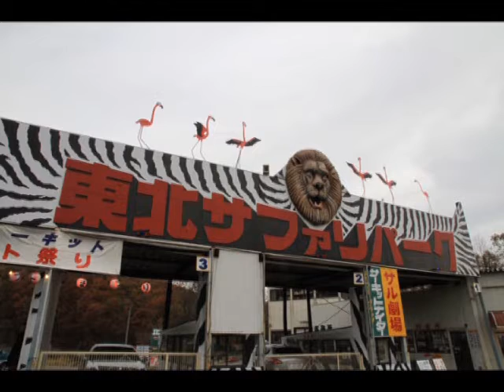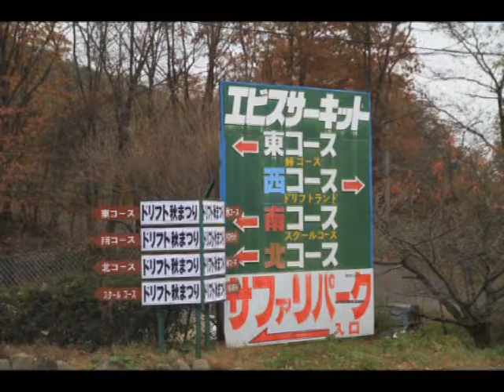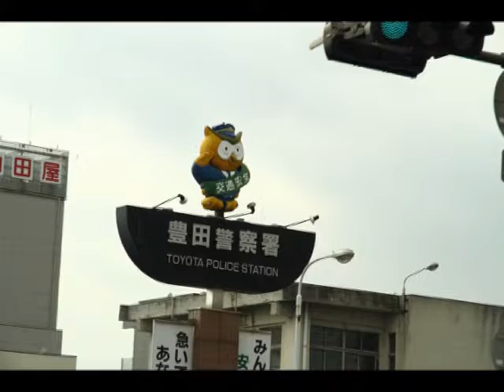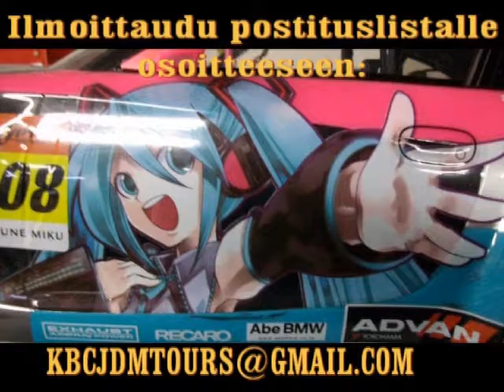Ensimmäinen reissu Ebisuun vuonna 2010 - JAPAN TRAVEL 2010 // FIRST TIME IN EBISU CIRCUIT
Ehkä ensimmäiset suomalaiset käymässä/ajamassa Ebisussa??! On ehkä jotain moottoripyörä juttuja voinut olla aiemmin, tai onko F1/rata kuskimme voineet mahdollisesti käydä jossain yhteydessä? Kuitenkaan se nyt ei mikään kunnia-asia ole, mutta toki hauska olisi tietää :)

2010 Japani oli kovin erilainen matkata, nykyään hommat menee jo ihan ulkomuistista.
Eka reissu Ebisuun oli jännittävä kokemus ja olihan se huimaa touhua kun maailmassa oli vielä "saareke" jossa sai touhuta ihan oman järjen ja itsesuojeluvaiston mukaan; ja se yhteisöllisyys paikallisten ja maailmalta matkanneiden kesken oli aivan jotain uskomatonta, Sekä tottakai yleinen miljöö minkä Ebisun "drift heaven" tarjoaa.

 S14 Nissani on vuosien varrella kokenut kovia, mutta on edelleen ajokuntoisena japanissa ja täten varmasti yksi "suomi-driftingin" reliikeistä; onhan sillä ajaneet useat kovat suomalaiset drifting kuljettajat! Odottelemme kuumeisesti jälleen kun rajat aukeavat matkustamiselle.

Löysin vanhat reissuvideot sattumalta vanhalta kovalevyltä ja ajattelin jakaa ne kanssanne! olkaa hyvät!